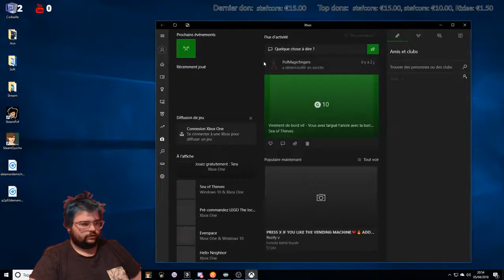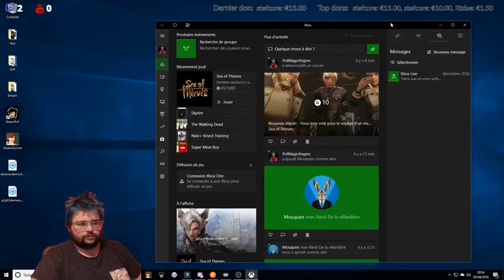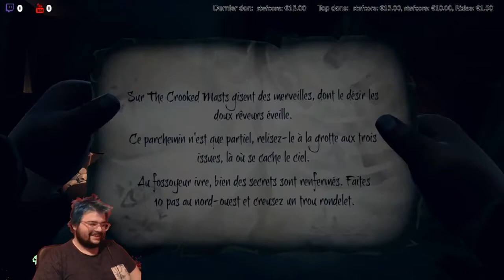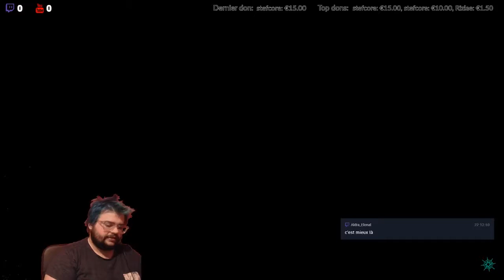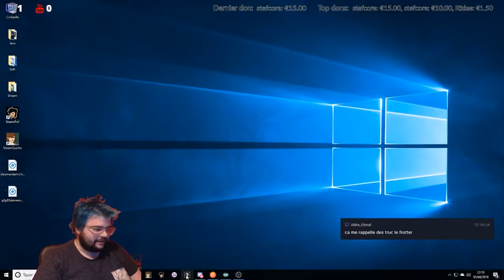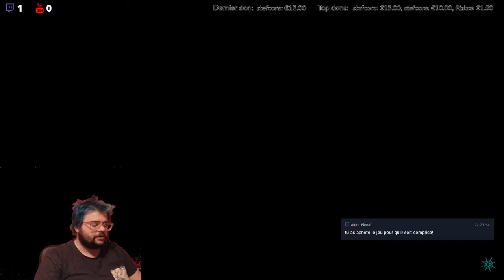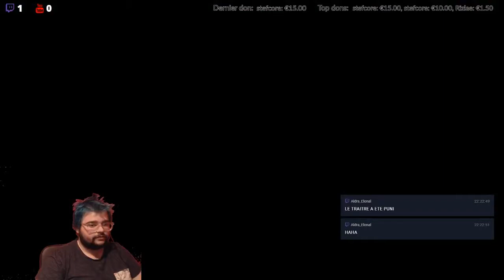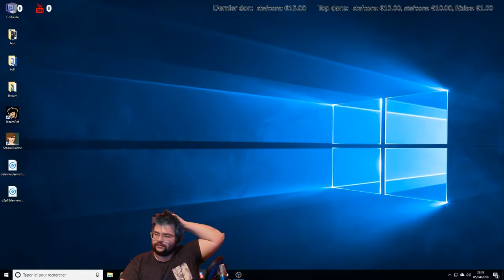Sea of Thieves - La mer des voleurs avec Syllab !